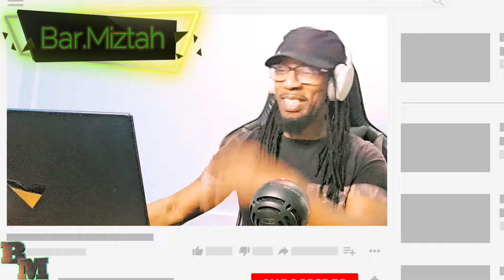🔥DUDE IS DOPE!! | Ren - Halftime (Nas Retake) | First Time Reaction | Bar.Miztah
Ren flawlessly blends old school and new school with hidden gems on Halftime Nas Retake.

🎧Amazon Gear🎧

Experience the excitement of first-time reactions and join the Bar.Miztah family today! This channel is your go-to destination for insightful reviews, captivating reactions, and in-depth bar breakdowns.
Join the club, fam! Don't miss out on exclusive updates.

Intro Music / Background Music creator:
His Instagram:@mopowers
His FB: Powers McKane
Don't forget to check out that guy's work; he's really talented. And if you do, tell him I referred you 😉

Be fearlessly authentic and spread love out there!!